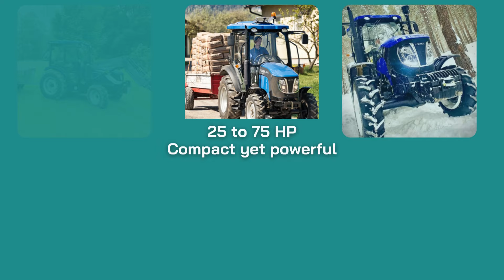Want to seize this opportunity to grow your business in the agriculture sector?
【Why partner with us?】
Join our global team and grow your business success with the following LOVOL support -
✅Continuous technological improvements
✅Customised products suiting local needs
✅Ongoing sales and service training
✅24/7 parts and after-sales support
✅Tailored shipping and financial policy
✅Advanced sales and digital marketing support

✨Now that We are finding Global Dealer, would you like to join our global network?